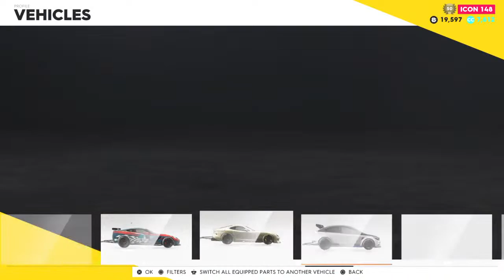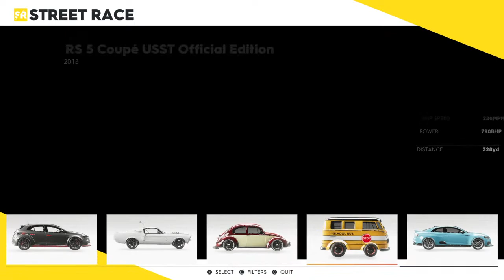The crew 2 late night cruise an ridout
DDKP gang  😈🍝